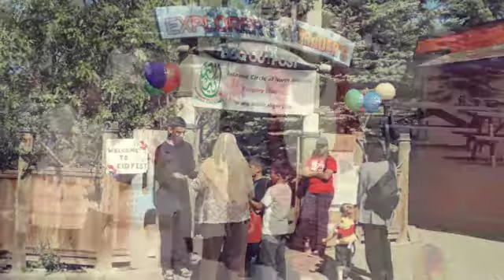2nd Annual Calaway Eidfest